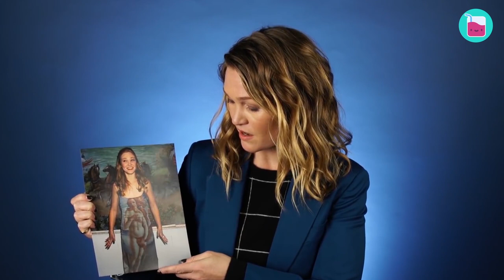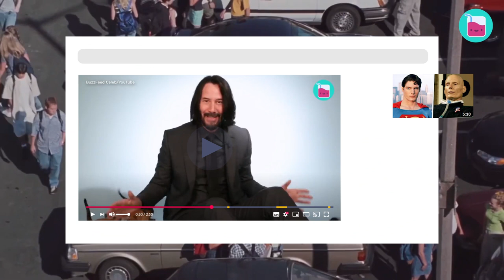Julia Stiles and Joseph Gordon-Levitt: A Secret Teenage Romance | Rumour Juice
For the longest time, many thought Heath and Julia's romance continued long after the director called cut on the set of 10 Things I Hate About You.  Many thought the actress's feelings were real and not just a performance, and they were indeed, but for the one co-star who didn't cross anyone's mind, Joseph Gordon-Levitt.